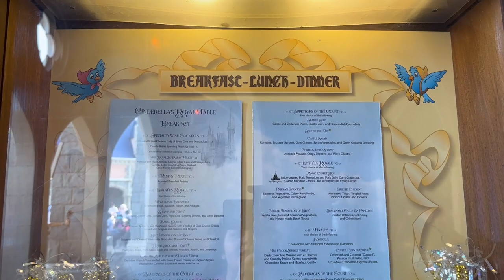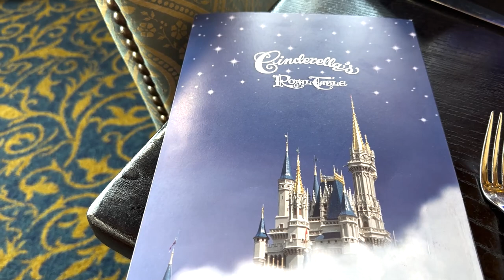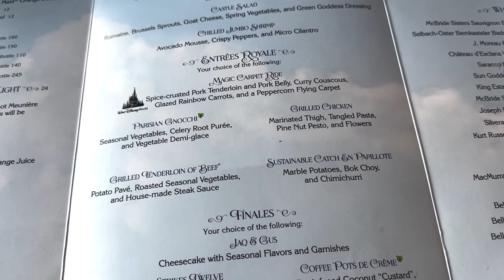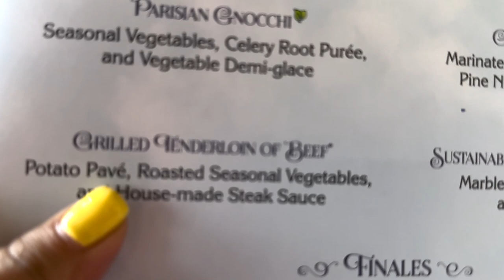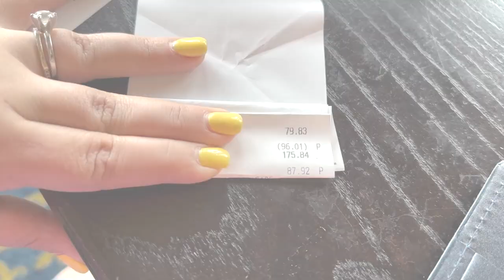Priciest Princess Meal Truly Magical or Royal Flop? | Cinderella's Royal Table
Today we are checking out the most popular character dining experience in all Walt Disney World, Cinderella’s Royal Table. This is a princess dining located inside Cinderella’s castle at the Magic Kingdom. When the restaurant first reopened after the 2020 closures, it only reopened with Cinderella, but now all of the princesses are back! You are guaranteed to meet five princesses. Cinderella will always be a guarantee because it’s her castle, but the other four princesses will constantly be changing and you won’t know who will be there until your reservation. This is my first time back at Cinderella’s world table since I was four years old so it feels like my first time. We’re going to be dining for lunch/dinner and try a lot of different types of food, including vegan food. We’ll see if the food and the character interactions are worth this $80 per person price tag.

Amazon Storefront

Magical Hijinx

Is the Priciest Princess Meal Truly Magical or a Royal Flop? | Cinderella's Royal Table